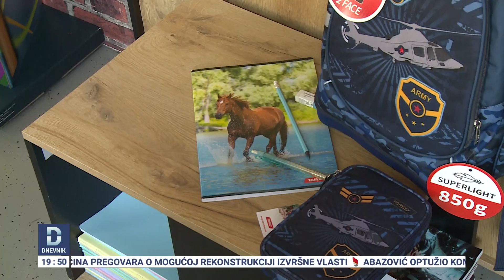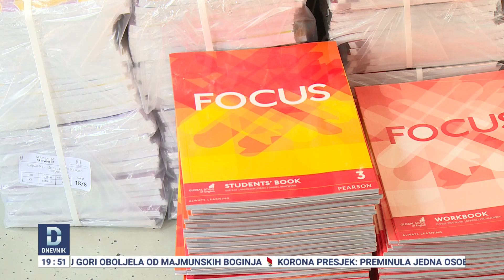Početak školske godine - veliki izazov za roditelje